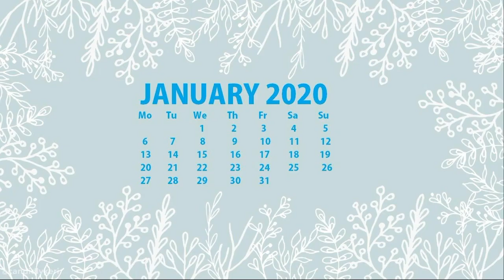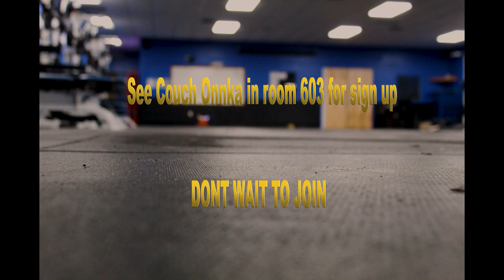The Show 228 Output 1